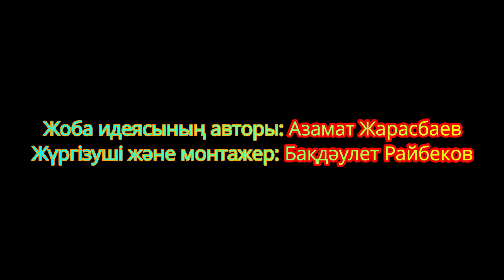Жастарға айтарым бар! / Ұстаз Кенже Мырзатаевамен көркем сұхбат / "UstazTIMES" бағд-сы. 2-ші шығ-лым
Жастарға айтарым бар! / Ұстаз Кенже Мырзатаевамен көркем сұхбат / "UstazTIMES" бағдарламасы. 2-ші шығарылым.

Жоба идеясының авторы: Азамат Жарасбаев.
Жүргізуші және монтажер: Бақдәулет Райбеков.